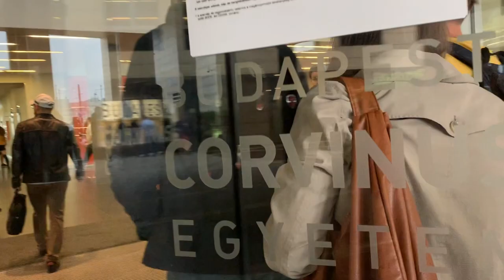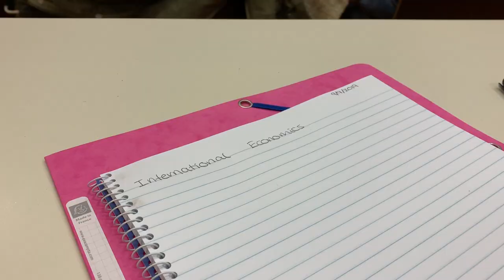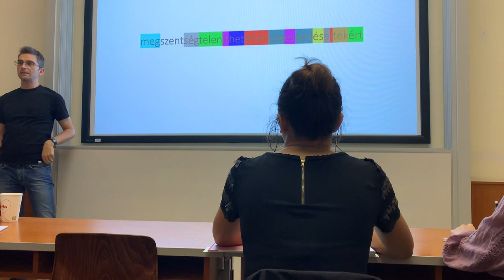My 1st day of school in a foreign country | STUDY ABROAD CHRONICLES EP. 4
This video covers my first day of my junior year of college as as study abroad student in Budapest, Hungary at Corvinus University. Watch until the end to see how college in Hungary compares to college in the U.S.

Hello! My name is Aidan Kittredge, I am currently studying abroad in Budapest, Hungary and traveling across Europe!